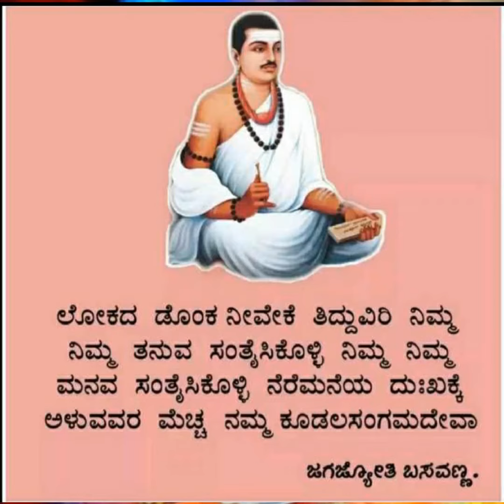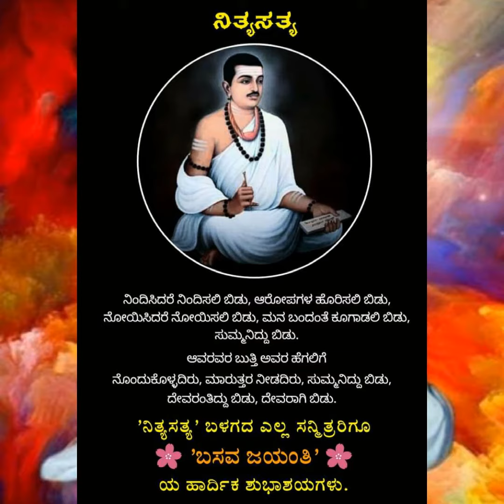ಬಸವ ಜಯಂತಿ ಹಾರ್ದಿಕ ಶುಭಾಶಯಗಳು.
ನಮ್ಮ ಪೂಜ್ಯ ತಂದೆ ತಾಯಿ ಸ್ಮರಣಾರ್ಥ ಈ ಎಡಿಟಿಂಗ್ ದಿನಾಂಕ-೧೪-೦೫-೨೦೩೧